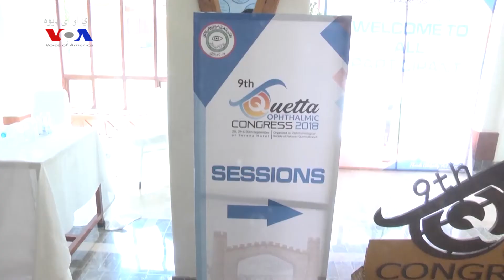د سترگو د ناروغو په اړه په کوټه کې درې ورځنۍ غونډه وشوه